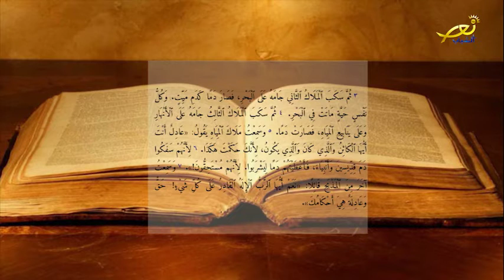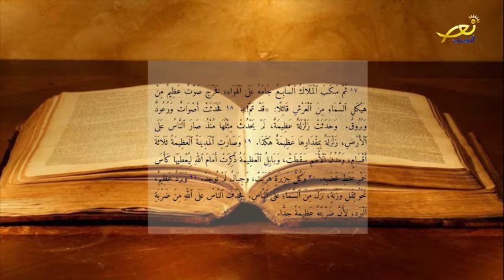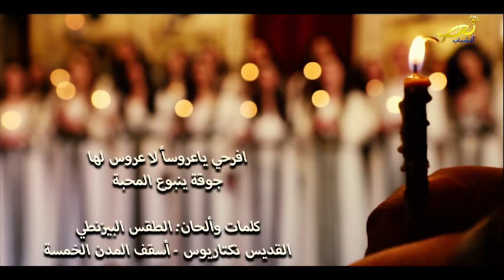الرؤيا الاصحاح السادس عشر